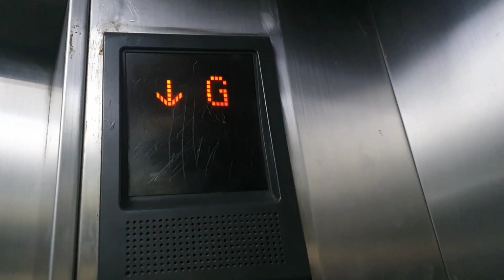ভালোবাসার মানুষ পাশে থাকলে দুনিয়ার সবকিছুই সুন্দর লাগে | Hudayriyat Beach Abudhabi